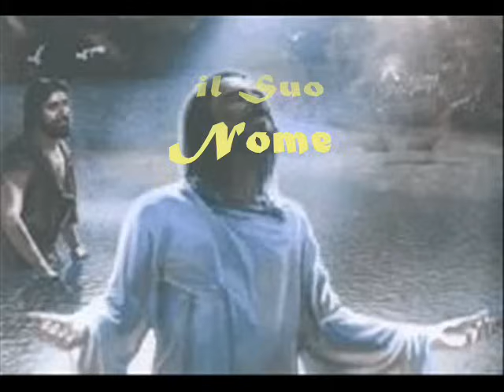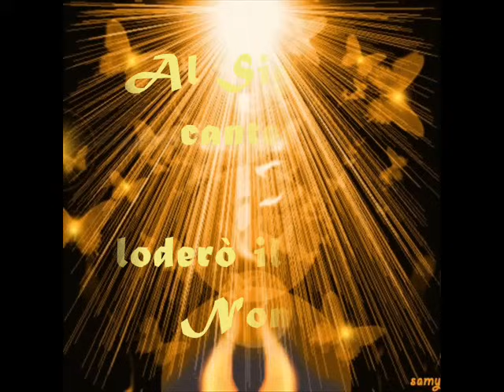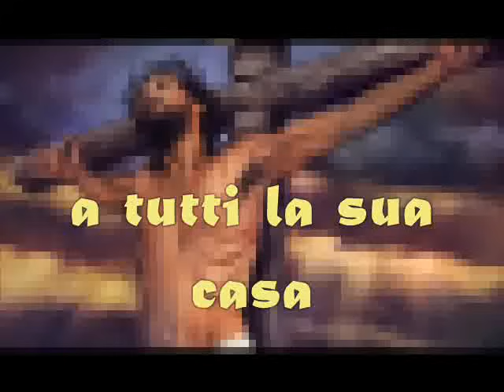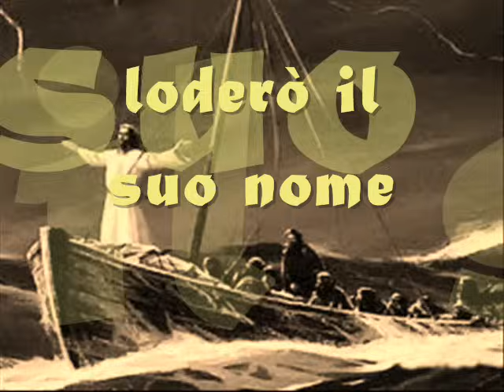Al Signore canterò - D. Haas; M. Deflorian